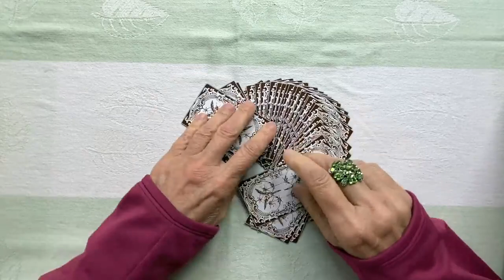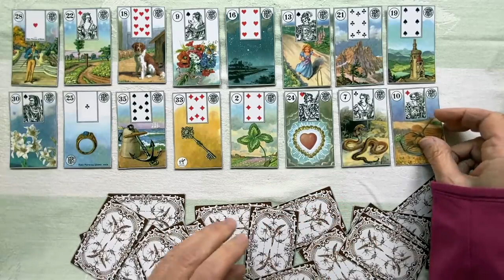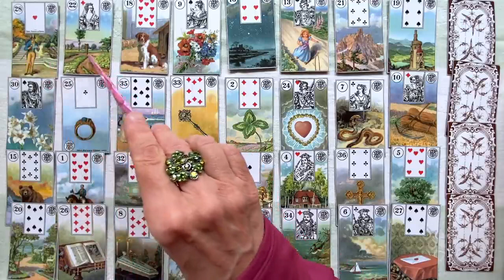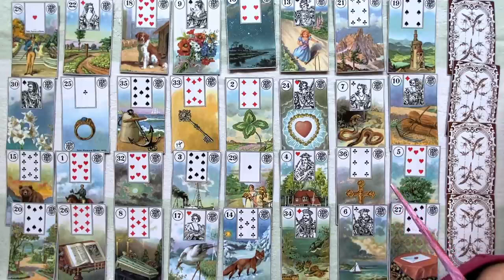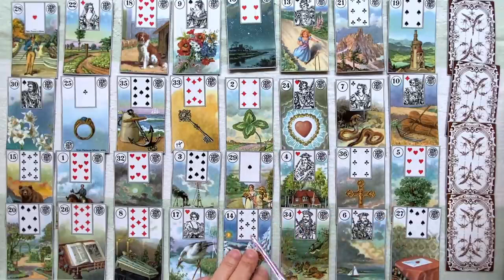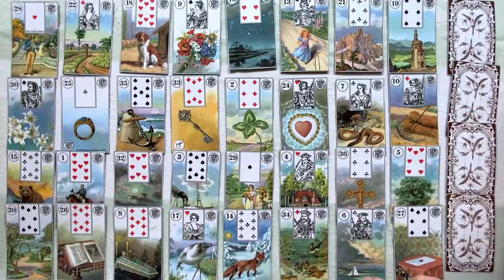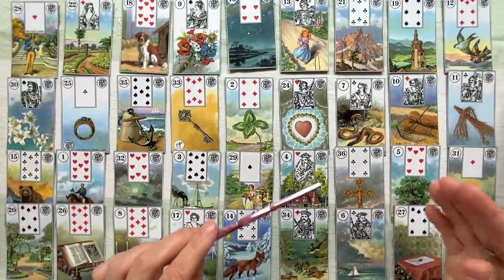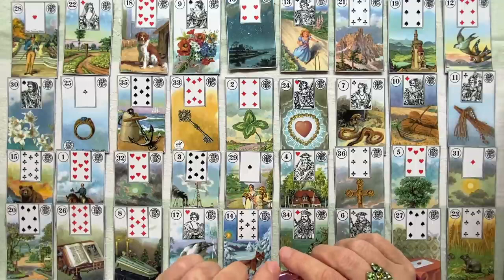Как будет меняться ваша жизнь в ближайшем будущем? На что у вас откроются глаза? 💯 колена таро